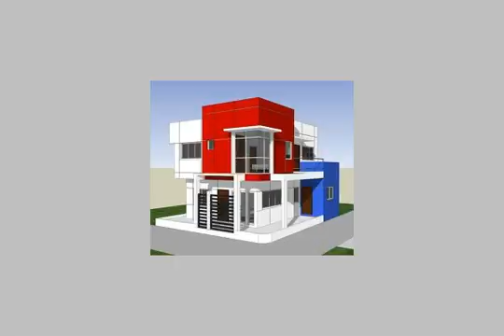apartment for rent in heliopolis cairo - mlseg.com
Real estate egypt, cairo, heliopolis, korba apartments for rent, divided into 3 bedroomsno,4 bathrooms flooring :marble hard wood (dryer,hall equipped games,sauna)  ad number: 1959 - Egypt / Cairo Heliopolis Korba -  - Egypt Real Estate |    Greater Cairo |    Heliopolis |     Apartment For Rent